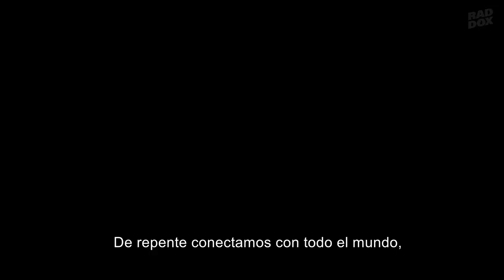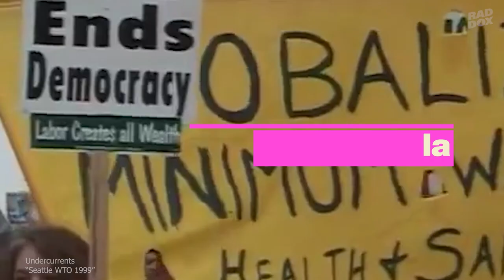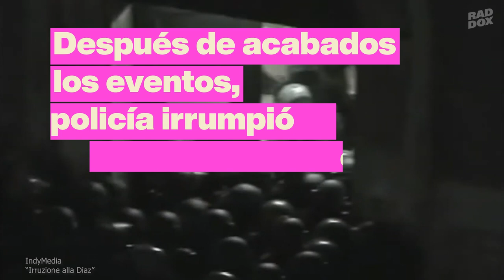El legado de las protestas antiglobalización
Hace 20 años, un movimiento global surgió en contra de la globalización neoliberal.

Después de la caída del telón de acero, las ideologías neoliberales celebraron la victoria global. Instituciones como el G8, UE, Banco Mundial y el FMI tenían el mandato de impulsar despiadadamente las políticas de privatización y libre comercio en todo el mundo.

Pero cuando convocaron sus cumbres, en ciudades como Seattle, Gotemburgo y Génova, se enfrentaron a protestas masivas. Inspirándose en lxs zapatistas y otras luchas en el Sur Global, un movimiento que exigía justicia social, desafió a los autoproclamados gobernantes del mundo.

El movimiento altermundista fue diverso pero unido, y se caracterizó por la confrontación no-violenta.Pero cuanto más poderosas se volvieron las protestas, más represiva se volvió la respuesta del estado.

Esta es la historia del ascenso y caída del movimiento antiglobalización, y cómo su legado da forma a las luchas radicales de hoy día.

📣 Por orden de aparición:
Tadzio Mueller
Andrea Ericsson

🎶Banda Sonora:
Fielder - Warning (Bower Multimedia, 2020)

🎥Material:
Ossip Gonschorr
Reagan Library
waterrisingfilm
Zwischenzeit2001
IndyMedia
Francine Cavanaugh
Seattle Channel
Undercurrents
Nondscript Productions
Marcelo Expósito
Jónatham Francisco Moriche Vázquez SocialistTV
Spencer Sunshine
Åse Andreasson
Oskar Sjödin, Jonas Söderqvist / Marionettfilm
Independent Media Center
NGVision
Massimiliano Calamelli
Montecruz Foto
NotimexTV
VOA News
Palazzo Chigi
SK Medien
Speeder84XL
Tantra Movement
Manuel Reichetseder
Obóz Dla Klimatu

🖤 Agradecimientos:
Mathias Wåg
Miriam Negash
Karin Bromander
Henrik Bromander
Per Englund
Åse Andreasson
Jonas Söderqvist
Gabriel Kuhn
Kellen Dye
Peter Torkanovsky
Pete Magpie
Paul O
Maria S